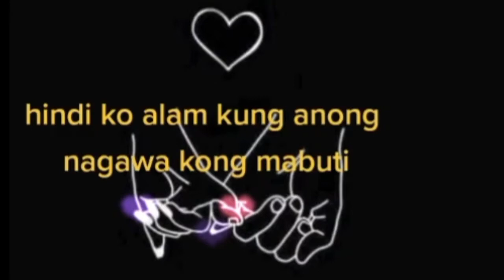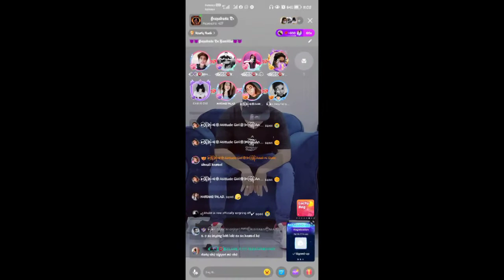HAYABUSA AND LOREN 2ND MOTMOT